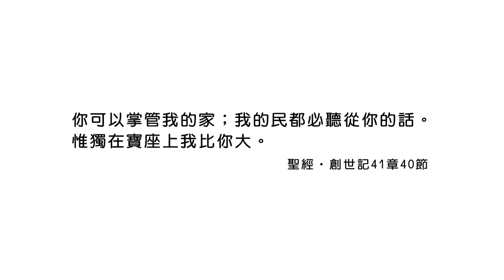(重播)20230720恩典365 - 築夢 : 記得神在你背後掌權